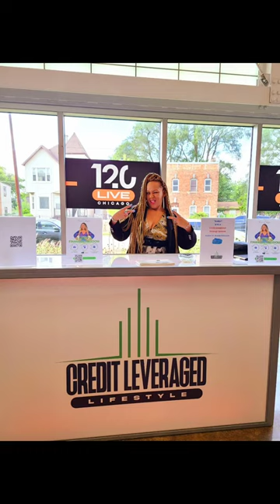Photos that Make me GO!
So @thisisnickys has started to make me ENJOY "content creation"! 😳🤣🤷🏾‍♀️ Every time she posts something, I try it immediately! 😃

Have YOU used a NEW social media or AI tool recently that blew your mind? 🤯

I'm sending this "TEMPLATE" feature to my VA now...LOL!

➡️ Apparently, I DON'T follow directions because I picked MORE than 3 photos 📸 and the TEMPLATE still worked! 💪🏾

✔️ I RETIRED myself at 38yrs old when I LAUNCHED my BUSINESS in 2017! 😁

✔️ Can you IMAGINE waking up every day & being able to USE your GIFT to HELP people? 🙏🏾

✔️ What would your LIFE look like if you LOVED what you did DAILY? 🥰

✔️ EVERYONE can MONETIZE your PASSION! 🎯 Create WEALTH & LEGACY for YOUR FAMILY while SERVING the COMMUNITY! ❤️

✔️ Incorporate the THING you LOVE to do! 💯

✔️ Let me HELP you BUILD your EMPIRE! 💋

💥TIP💥 CREATE the LIFESTYLE you DESIRE ! Use your CREDIT for INCOME producing assets!

💥TIP💥 BUILD BUSINESS CREDIT NOW!

🗣 Starter Outline:

➡️ Incorporate Your Business
➡️ Get an EIN
➡️ Open a BUSINESS Bank Account
➡️ 700+ Personal Credit Scores
➡️ Work on "Fundability" & "Credibility"
➡️ Get a DUNS
➡️ Build BUSINESS Credit
➡️ Get NAV "Business Boost"
➡️ Leverage Your EIN
➡️ Secure FINANCING to GROW

⚠️ If you want DIFFERENT RESULTS, you must DO something DIFFERENT!

💥TIP💥 End 2023 with a BUSINESS! Your GIFT will make ROOM for YOU!

💥TIP💥 The REAL LIFE HACK is BUILDING BUSINESS CREDIT now!

💥 TIP💥 EVERYONE is a BUSINESS OWNER! ✔️ Most just haven't taken the steps to be a legitimate business on paper! Everything we do is a business! (Cut Grass, Do Hair, Makeup, Lashes, Babysit, Tutor, Consulting, Interior Design, Make Flyers, Design Websites, Wash Cars, Clean Houses, Sell T-shirts, Plan Trips, etc).

💥TIP💥 Learn from a REAL EXPERT:

➡️ Worked for Trans Union CREDIT BUREAU
➡️ Board Certified Credit Consultant
➡️ Certified Credit Score Consultant
➡️ OVER 20yrs Experience
➡️ MILLIONS of Views Globally
➡️ Credit Specialist TRAINER
➡️ Credit Coach for Make Real Estate Real
➡️ HOST for "Major Impact" on The CONNECT Network TV on The CW

🎓 I TEACH entrepreneurs HOW to LEVERAGE their PERSONAL and BUSINESS CREDIT to build wealth 💰, leave an INHERITANCE and get INCOME PRODUCING ASSETS! 🎯

(1) Build Business Credit in 30 Days!
(2) How to Increase Your Personal Credit Scores FAST!
(3) How to BUY a CAR in Your Business Name!

I provide TIPS every TUESDAY & THURSDAY! FREE GEMS to HELP you achieve YOUR GOALS! I provide TIPS on personal credit, business credit, what lenders are looking for, credit scores, home ownership, dispelling myths, answering your questions, real estate investing, being self employed, becoming an entrepreneur, budgeting, goal setting, and MORE! Super excited to start SHARING with you MORE!!! Tell a FRIEND!

Looking for a speaker, panelist, trainer, or coach for YOUR event, school, nonprofit, or company? Looking to interview an expert?